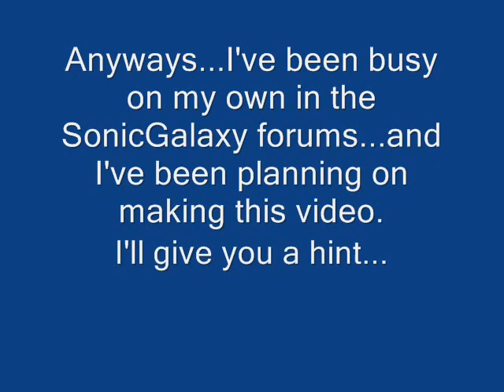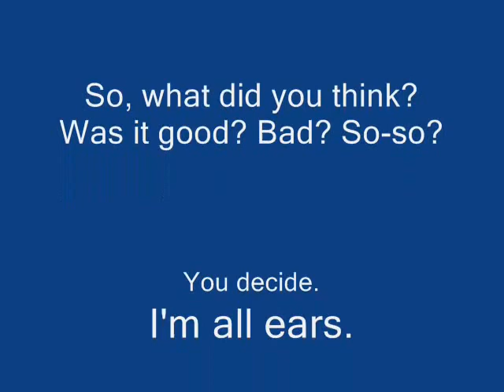Danny is the Voice of Endal the Death-Hog!.mp4